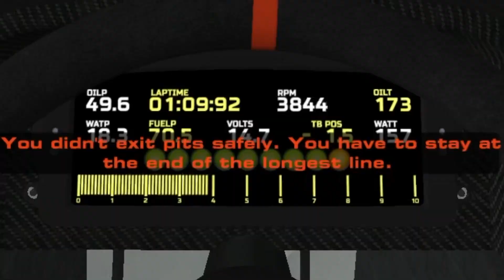MY NiS DEBUT! | Nascar iRacing Series Fixed @ Kentucky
Enjoy the video? Why not leave a LIKE?